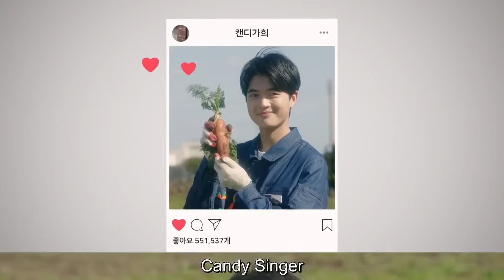মজাদার লাভ স্টোরি 💖 Romantic Movie Explain in Bangla | Korean Drama in Bangla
Korean thriller drama Explained in Bengali
love triangle Drama Explain In Bangla
Drama Summary in Bangla
Romantic Thriller Korean Drama explained in Bangla